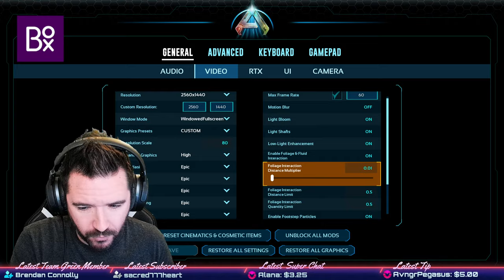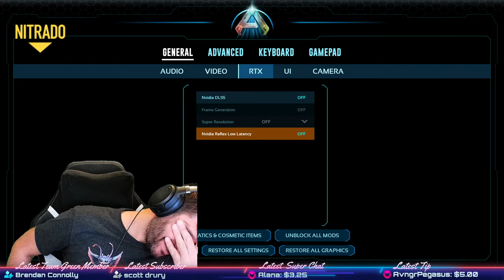Lets Build A Treehouse - Ark Survival Ascended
PARTNERS
✦ Box.co.uk Custom PC's ✦

0:00 Intro & Just Chatting